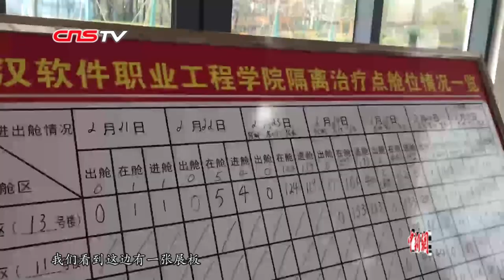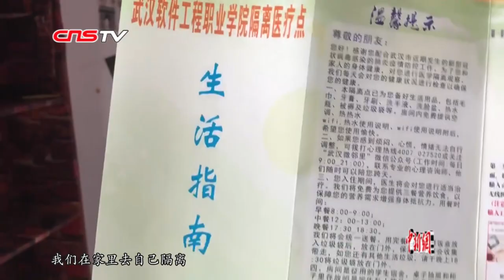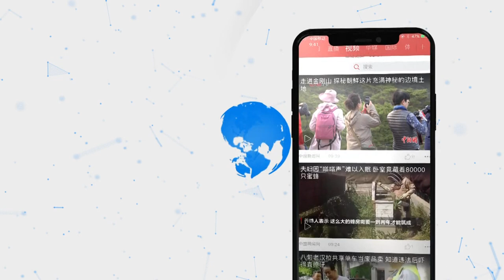战“疫”Vlog：探访武汉方舱医院康复患者出院后的隔离现状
在武汉方舱医院符合出院标准的患者都要康复出院，但是他们还不能回家，必须要在康复隔离点进行14天的隔离，待各项指标都正常后才可以安全回家。今天小新就带大家进入后14天康复隔离点，看看那里患者的生活状况。